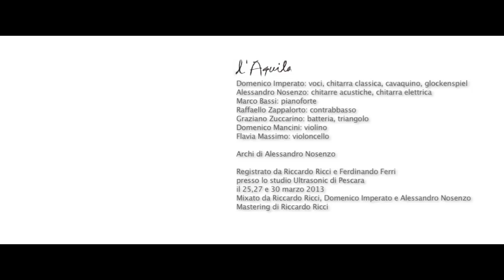L'Aquila - Domenico Imperato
Pianosequenza e Regia di Walter Nanni. Videoclip prodotto da Walter Nanni per la Media Dream Film, Roma.
Testo liberamente tratto da "Le città invisibili" di Italo Calvino

Produzione artistica: Domenico Imperato e Alessandro Nosenzo

Domenico Imperato: voci, chitarra classica, cavaquinho e glockenspiel
Alessandro Nosenzo: chitarre acustiche e chitarra elettrica
Marco Bassi: pianoforte
Raffaello Zappalorto: contrabbasso
Graziano Zuccarino: batteria e triangolo
Domenico Mancini: violino
Flavia Massimo: violoncello

Archi: Alessandro Nosenzo

Registrato da Riccardo Ricci e Ferdinando Ferri presso lo studio Ultrasonic di Pescara il 25, 27 e 30 Marzo 2013
Mixato da Riccardo Ricci, Domenico Imperato e Alessandro Nosenzo
Mastering di Riccardo Ricci

RICOSTRUIRE L'AQUILA. RIAPRIRE LA CITTA'.